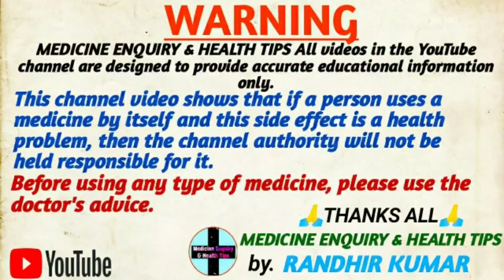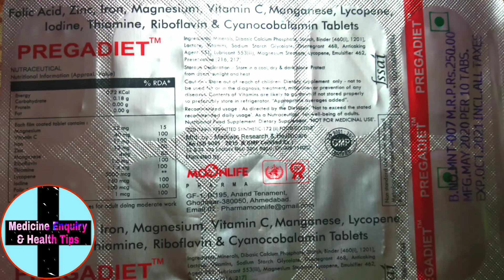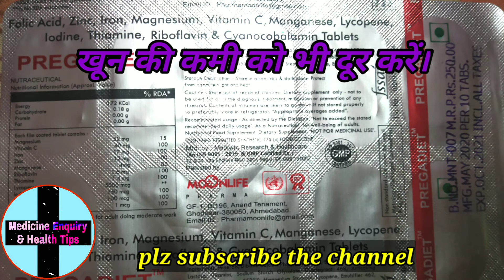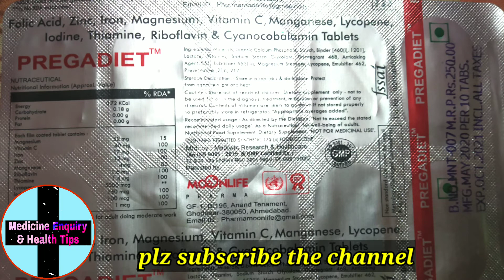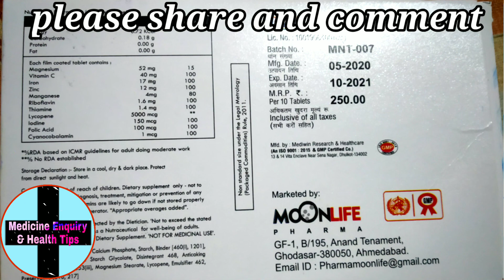PREGADAIT Nutraceutical tablet in HINDI || Maltivitamin tablet || how to use in pregnancy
PREGADAIT Nutrecuticul tablet in Hindi.and multivitamin tablet.

main randhir Kumar aur mera general medicine enquiry and health tips ke madhyam se aaj mein pregadiet tablet ka full details bataya hun.

 khaskar ke mahilaon ke liye tablet bahut hi jaruri hai.yah sharir ke sabhi poshak tatv ki Kami ko dur karta hai.

is tablet ka use doctor ke Salah ke anusar Karen khud se stablished ka use na Karen.

koi bhi sawal ya sujhav hai to comment section poochh ham uska reply karenge or reply karne mein hamen kafi prasannta bhi hoti hai.